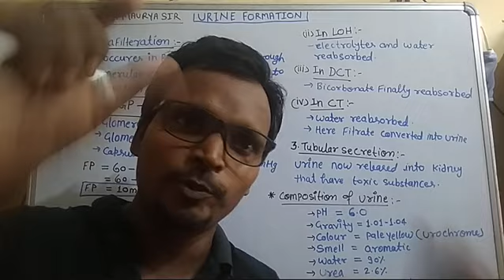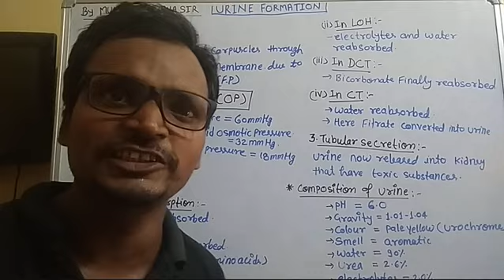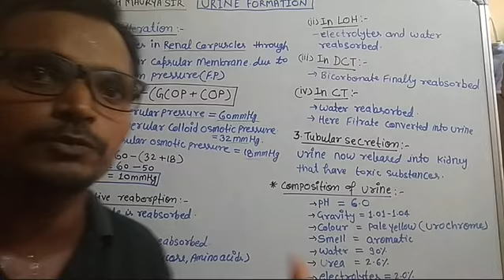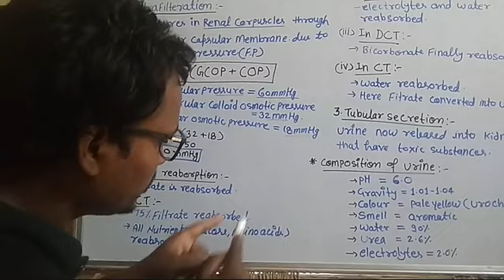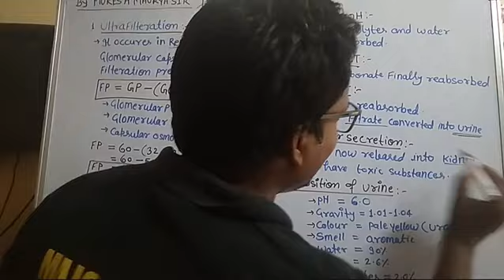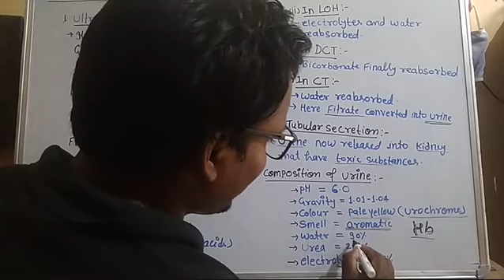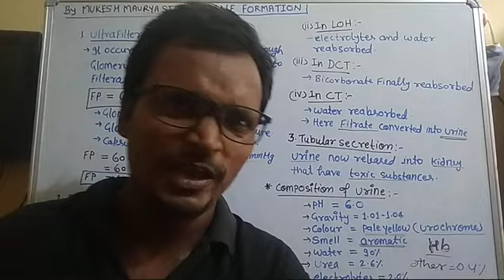Urin formation by Nephron....By Mukesh Maurya sir